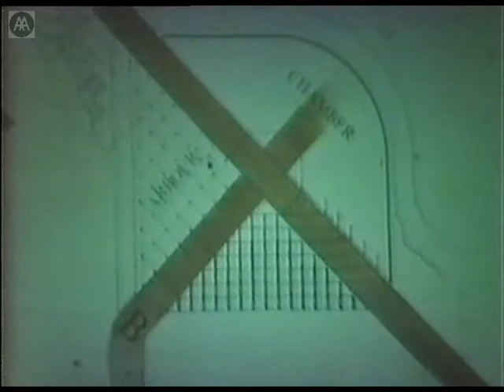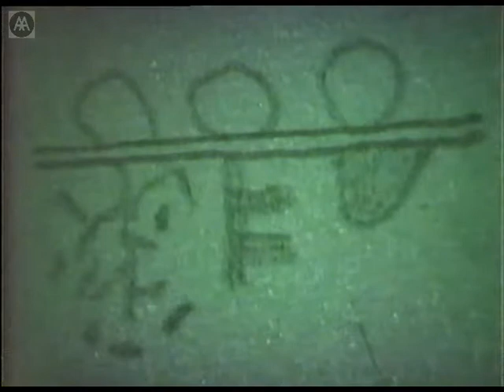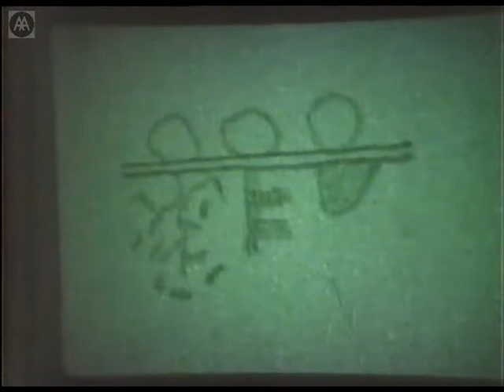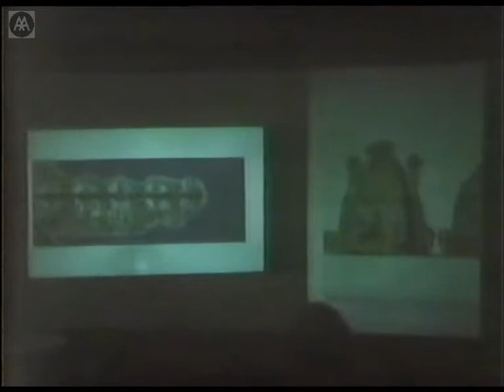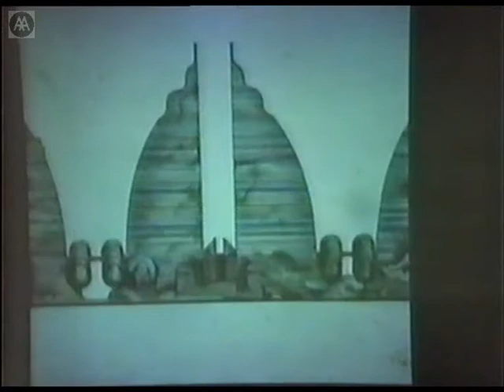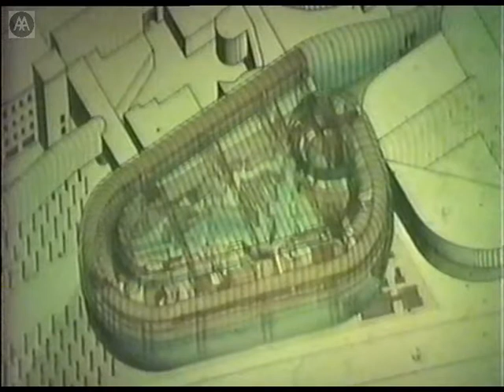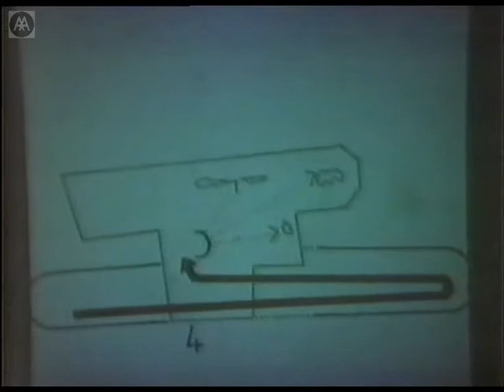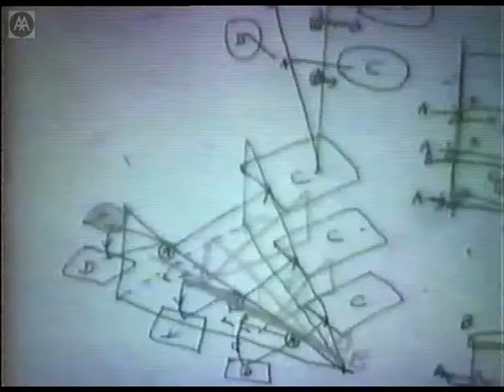Peter Cook - At Robin Spence House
Introduction by Ron Herron. Peter Cook presents a slide lecture of his work to a small audience comprised mostly of his architectural contemporaries. Followed by a lengthy discussion.